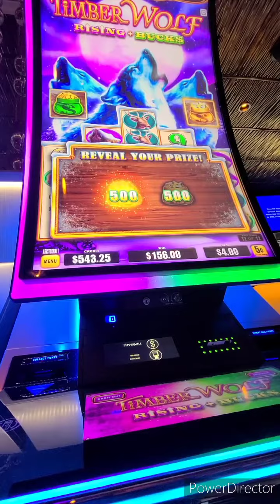timberwolf Rising & Bucks